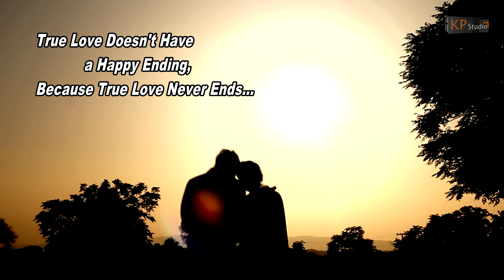RONDE NAIN BY RAJA KAMRAAN - KHANZ PRODUCTION OFFICIAL VIDEO